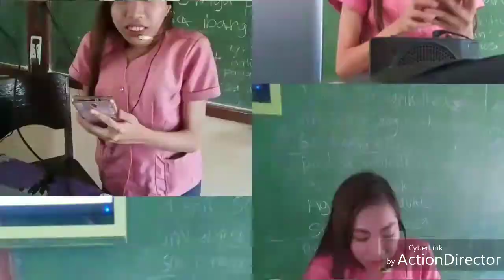MASKREVIEW || First Time trying this Peel-Off Mask! Ansakeeeettt 😭😭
Nagmaganda na naman si Madam Dyosa 😂😂
Pasensya na sa fez. Puro baba at leeg (na wala naman) 😂😂
You can buy this Peel-off Mask at Watsons saka madami syang klase. Depende sa needs ng skin nyo! ☺ 😂

Song Title: Go Ready Go
Artist: Dawon (OST of Revolutionary Love)

Facebook: Glenn Michelle Y. Mera

Hi! I'm Glenn Michelle Y. Mera aka Madam Dyosa 😊

Today, I uploaded one of my videos and I hope you like it! I am not a professional vlogger and I vlog random things. So don't expect too much 😊😂